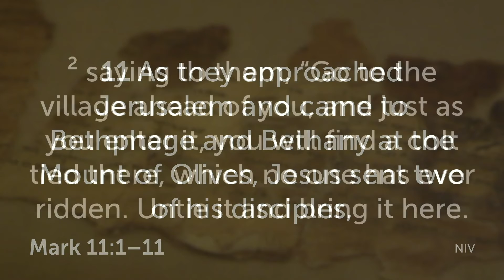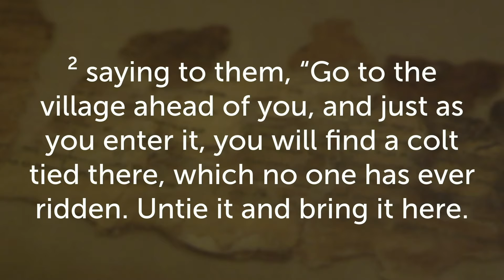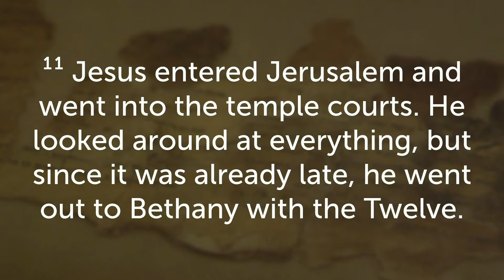“What Jesus Sees” Mark 11:1-11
“What Jesus Sees”
Mark 11:1-11